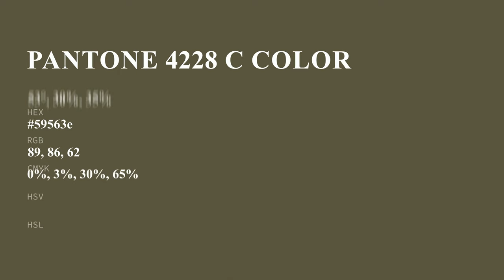color 59563e hex color - Yellow color - Cool color 59563e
What color is ? 59563e hex color - Yellow color - Cool color 59563e